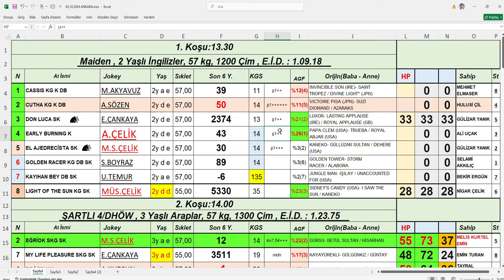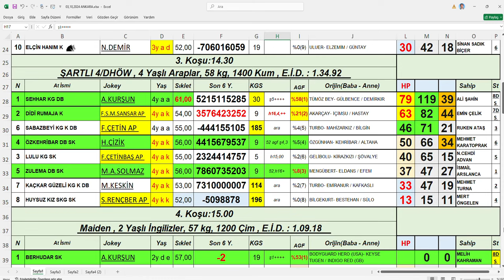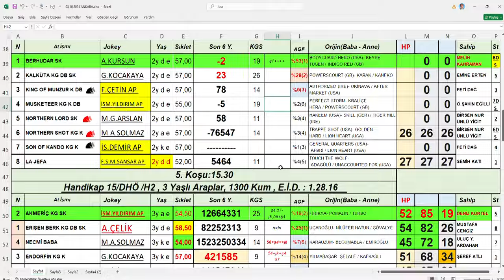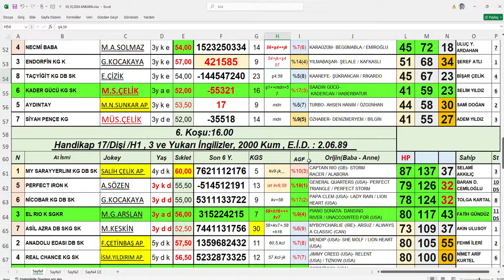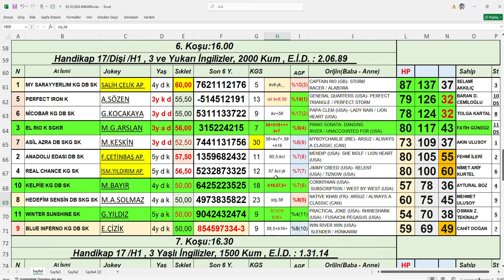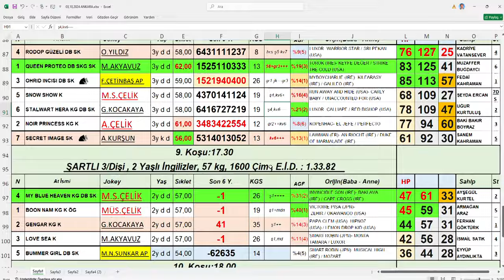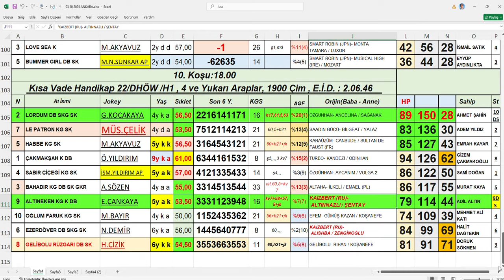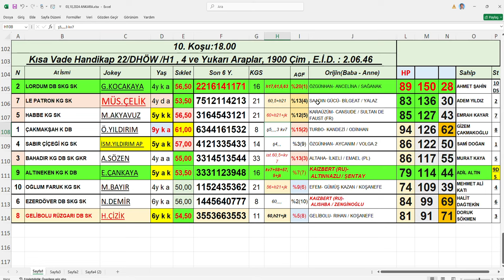03,10,2024 Ankara At Yarışları Handikap Analiz Bülteni